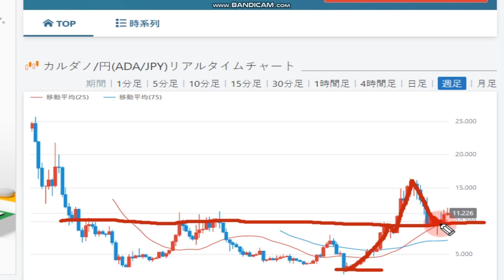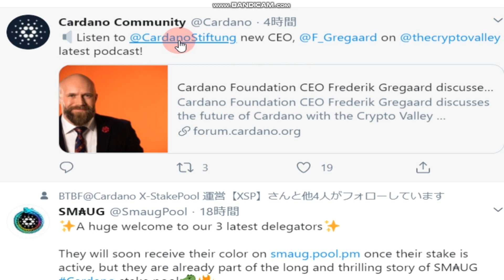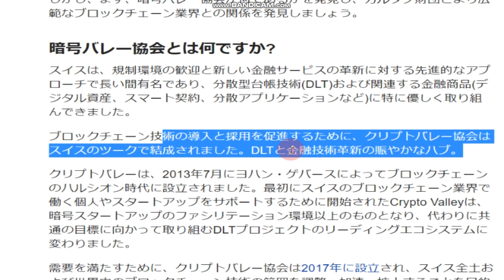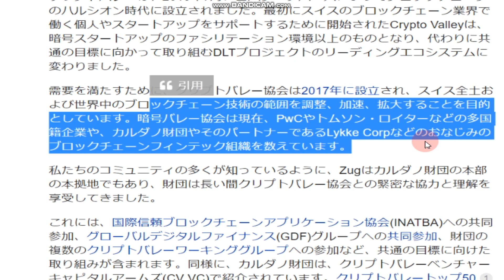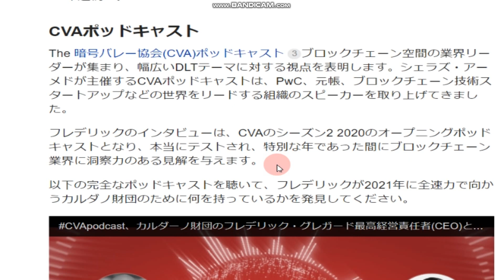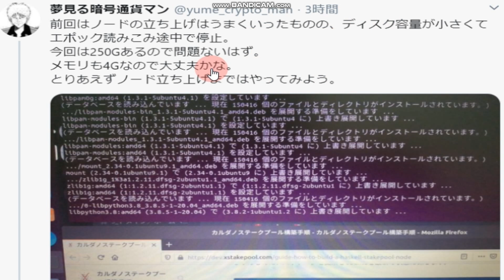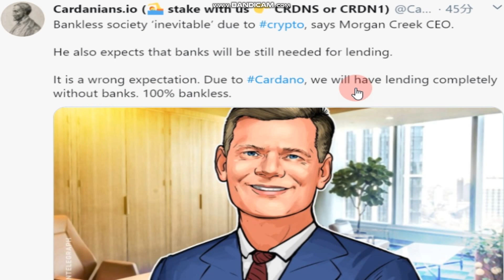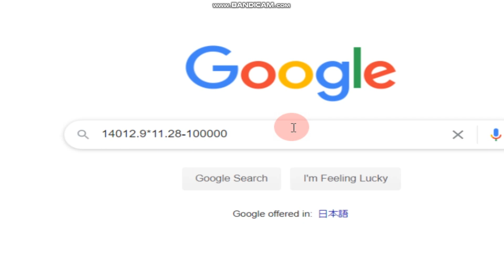【カルダノADA 10万円勝負！】20201015 第583話 財団CEOグレガード氏の将来ビジョン 158,066円（+58.0％）